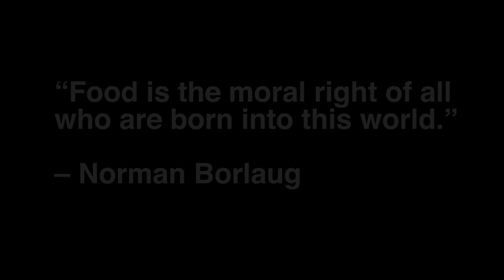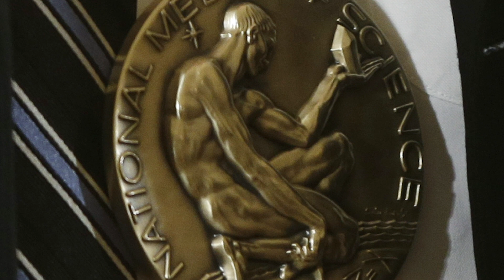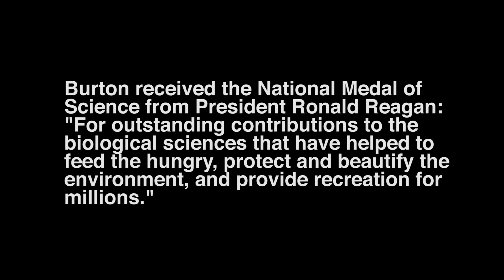Glenn Burton and the Green Revolution